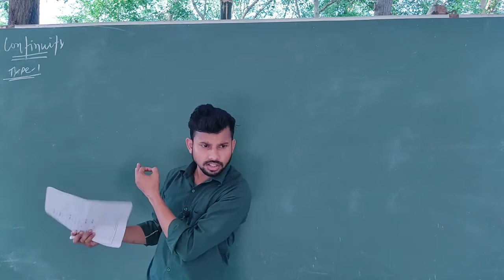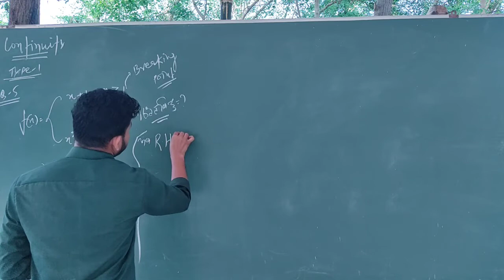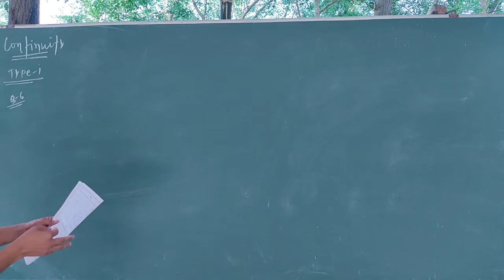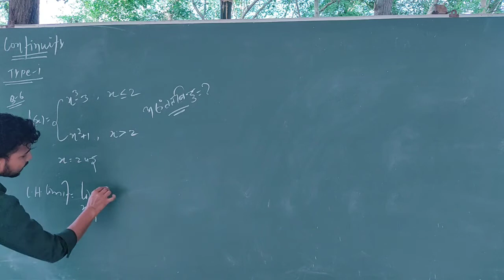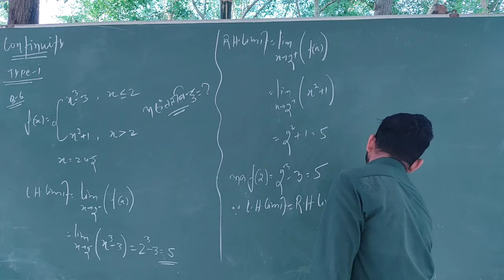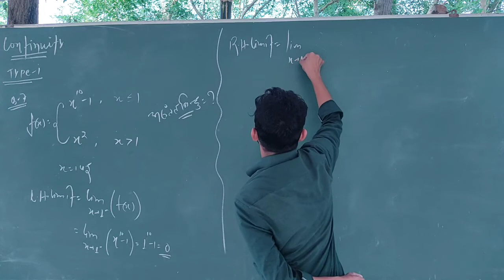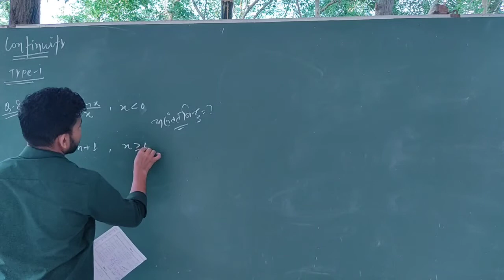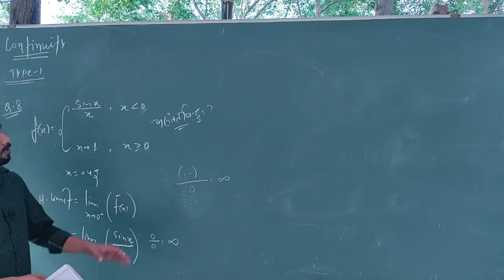Continuity (सांतत्य) Class-2 | For- XI, XII, NDA | Basic To Advance | MS Mathematics Dalsingsarai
In calculus, differentiation is one of the two important concepts apart from integration. Differentiation is a method of finding the derivative of a function. Differentiation is a process, in Maths, where we find the instantaneous rate of change in function based on one of its variables. The most common example is the rate change of displacement with respect to time, called velocity. The opposite of finding a derivative is anti-differentiation.